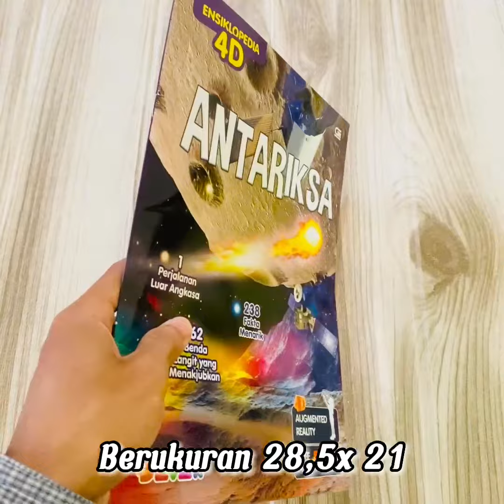Buku Anak Ensiklopedia 4D Antariksa Buku Pengetahuan Anak Augmented Reality Devar Entertainment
Sinopsis:
KEPADA PENJELAJAH MASA DEPAN
Pernahkah kau melihat ke langit malam dan bertanya-tanya ada berapa miliar bintang di luar angkasa? Dengan teknologi Augmented Reality (AR), Ensiklopedia Antariksa ini akan mengajakmu menempuh perjalanan interaktif ke luar angkasa. Kunjungi planet-planet di galaksi Bima Sakti, saksikan lubang hitam terbentuk, terbanglah di antara ratusan ribu asteroid, lalu jelajahi galaksi yang lebih jauh lagi. Apa kau siap? Kencangkan sabuk pengamanmu karena perjalanan antariksa akan segera dimulai!

Detail Produk:
Pengarang: Devar Entertainment
Tanggal Terbit: 28 Oktober 2019
Bahasa: Indonesia
Penerbit: Gramedia Pustaka Utama
Halaman: 52
Softcover